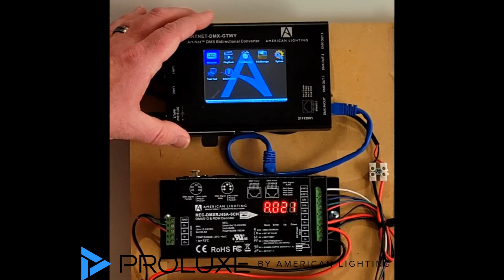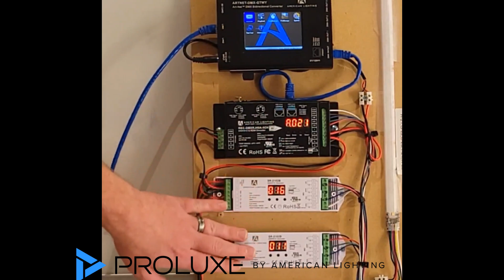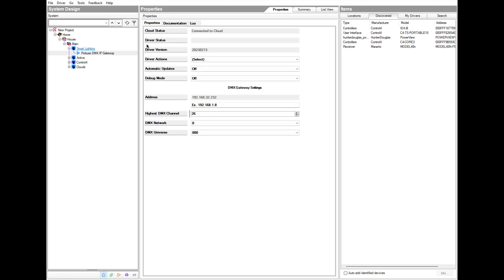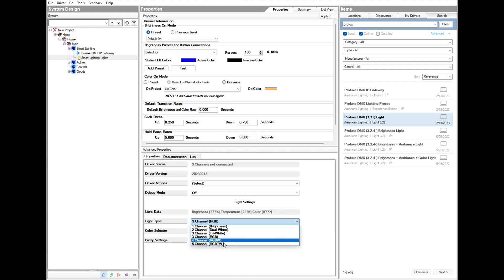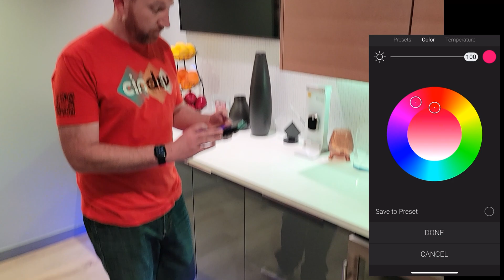Proluxe DMX integration with Control4 training video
Learn how to install, wire, address and program the Proluxe Lighting Gateway driver into Control4 systems!  This demonstration walks you through how to:

00:20  How to wire DMX Gateway into the DMX Decoders
01:07  How to wire decoders together
01:34  DMX channel addressing
02:07 (Control4 Programming) Adding the DMX Gateway to Control4
02:43 (Control4 Programming) Adding Proluxe lights to the Control4 system
03:46 (Demonstration) Control4 3.3.0+ Color Wheel + CCT Slider